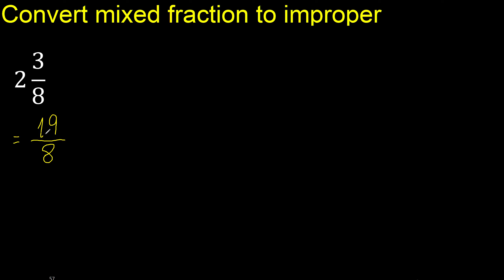Convert 2 3/8 to improper fraction, mixed to improper fraction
convert mixed fraction to improper
transform mixed fractions to simple fractions